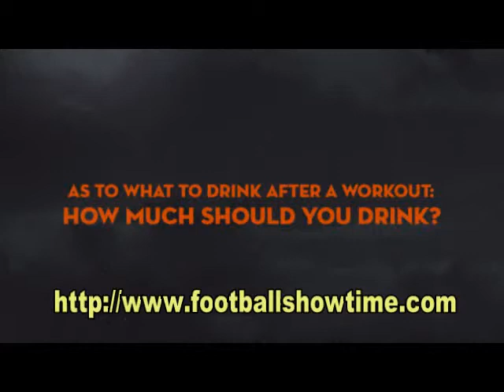Building muscle mass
They need not worry about rapidly refueling their bodies and building muscle mass. Although they do need to develop good eating habits for future more serious play, and so benefit by understanding this aspect of sports nutrition. Serious soccer players, in comparison, can end up depleted, exhausted and dehydrated during intense exercise that lasts longer than an hour. They need to carefully plan their recovery foods and fluids—particularly if they are doing double sessions and/or competing in tournament situations.